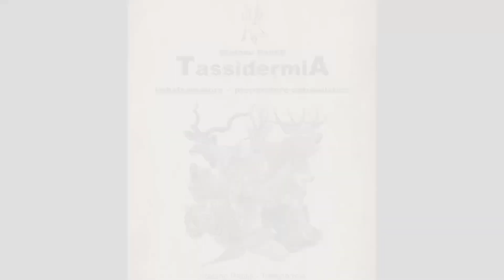Tassidermia Stefano Panfili ( preparazione volpe )